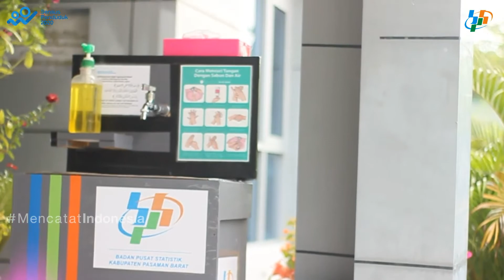Cuci Tangan Kuy! | BPS Pasbar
SahabatData yang lagi DiRumahAja, sudah tahu kan kalau masa pengisian Sensus Penduduk Online 2020 diperpanjang? Jangan lupa ya, Sensus Penduduk Online masih bisa diakses di sensus.bps.go.id hingga 29 Mei 2020. Hanya dengan menyediakan KK, dan akta nikah/cerai bagi anggota keluarga yang sudah menikah/bercerai, SahabatData sudah bisa berpartisipasi dalam Sensus Penduduk Online.
Jangan lupa juga untuk menjaga kebersihan dengan mencuci tangan, dan berdo'a ya☺️